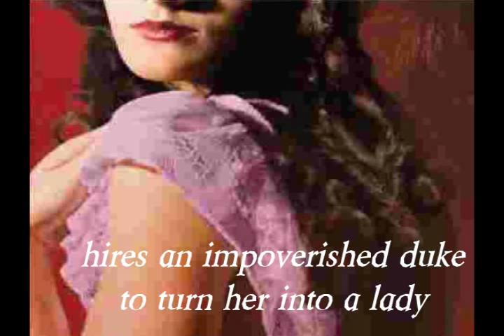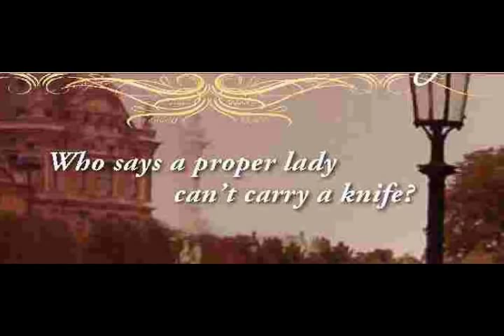MY UNFAIR LADY book video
Pygmalion meets the wild west in this lively and unusual historical romance novel.